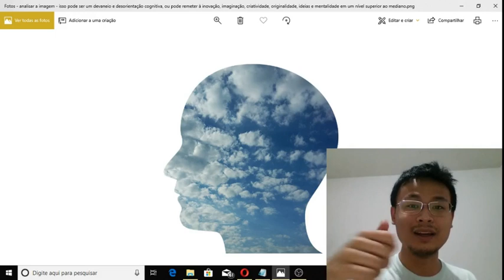ESTUDANTE DE MEDICINA analisa imagem: devaneio ou genialidade? | Diogo Fukuda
Quer aprender a escrever uma redação para PASSAR NO VESTIBULAR, em apenas 3 passos?

Quem é Diogo Fukuda?

Estudante de medicina; mais de 8 anos de experiência com vestibulares; investidor profissional; 9,1 de desempenho na redação da VUNESP; 4º colocado como treineiro da FUVEST; 6º colocado na 1ª fase do vestibular de medicina Albert Einstein.

Esse conteúdo não representa qualquer instituição além da pertencente ao próprio autor. As opiniões apresentadas são provenientes e de responsabilidade dele.